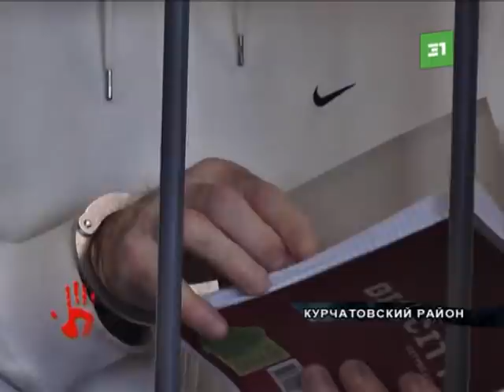Американский порнорежиссер отсидит в российской тюрьме 7 лет и 6 месяцев